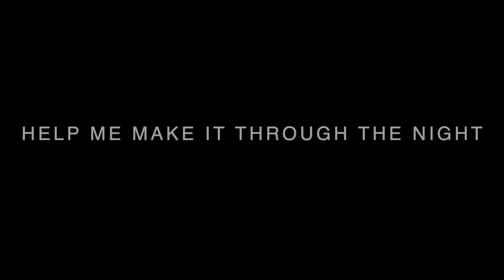Manisha Tarcar - Help me make it through the night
Goa's got talent!